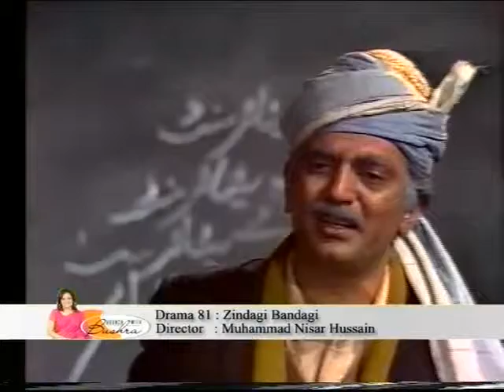Zindagi Bandagi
Actor :Abid Ali